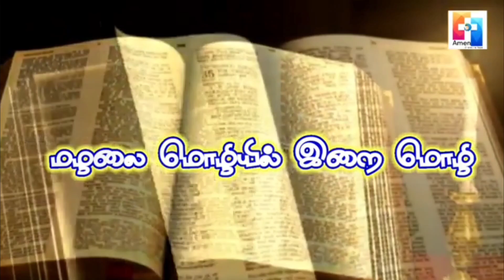க.ஆண்டோ பிரைட், மழலை மொழியில் இறை மொழி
க.ஆண்டோ பிரைட்,
 5ஆம் வகுப்பு,
புனித சூசையப்பர் தொடக்கப்பள்ளி முத்துப்பேட்டை,
மழலை மொழியில் இறை மொழி